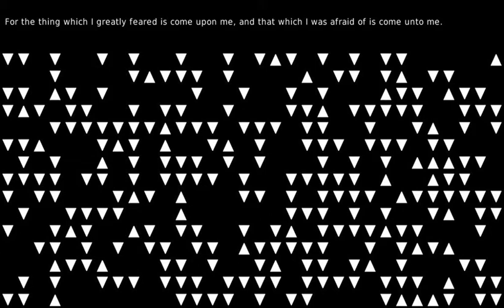Play it again, Sam